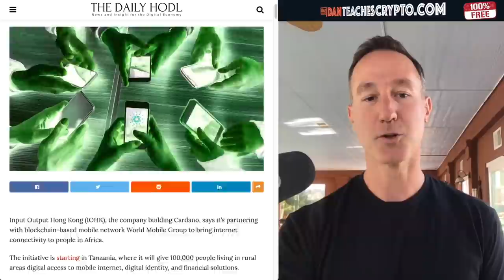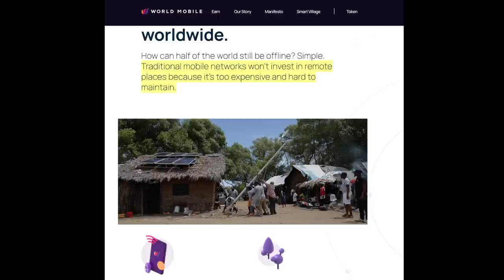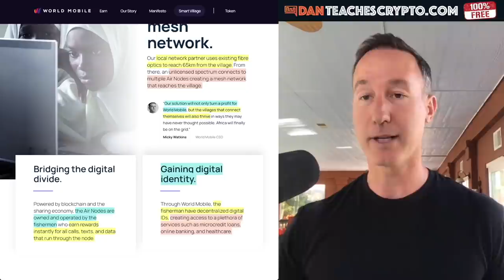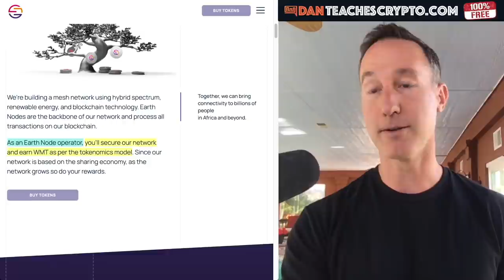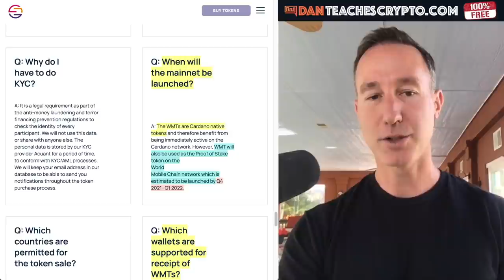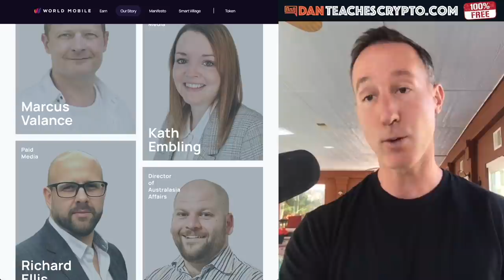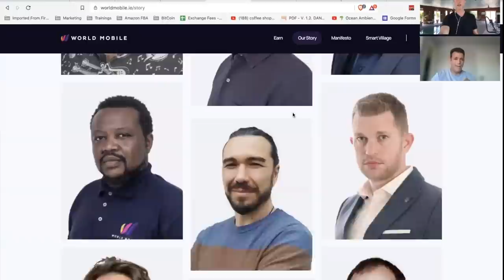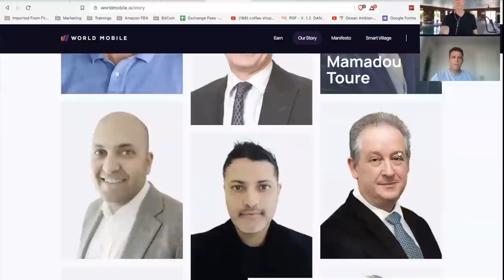WHY CARDANO AND WORLD MOBILE TOKEN WILL DOMINATE THIS TRILLION DOLLAR INDUSTRY.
Cardano is doing great things in Africa and in the cryptocurrency space in general. In this video we get to review WORLD MOBILE TOKEN and their plan to spread telecommunications to BILLIONS in this TRILLION DOLLAR INDUSTRY. With CEO Micky Watkins

●▬▬▬ LINKS TO TODAYS TOPICS ▬▬▬▬●

●▬▬▬▬▬▬CRYPTO ESSENTIALS▬▬▬▬▬▬▬●

●▬▬▬▬▬▬▬▬FOLLOW D.A.N.▬▬▬▬▬▬▬▬▬▬●

●▬▬▬▬▬▬▬▬EXIT STRATEGIES▬▬▬▬▬▬▬▬▬●